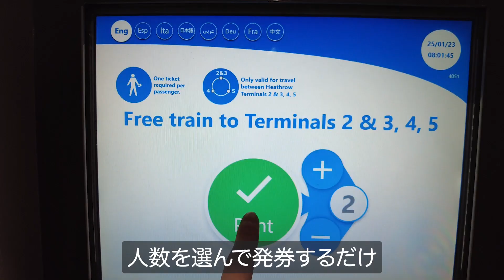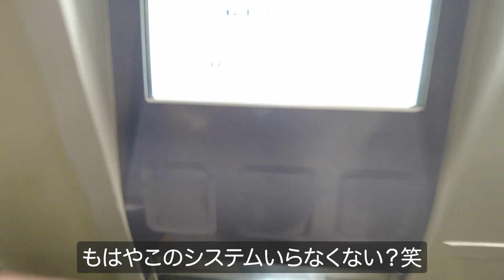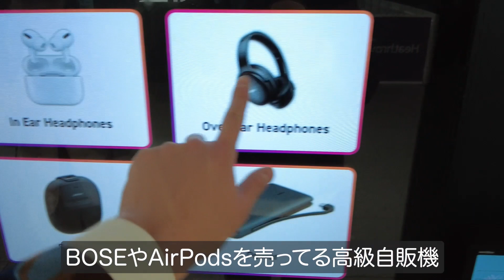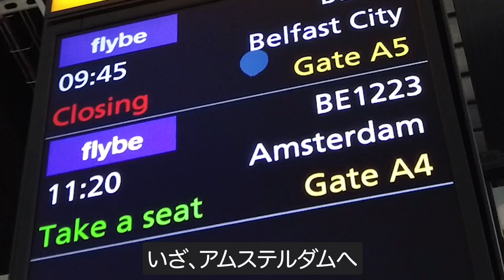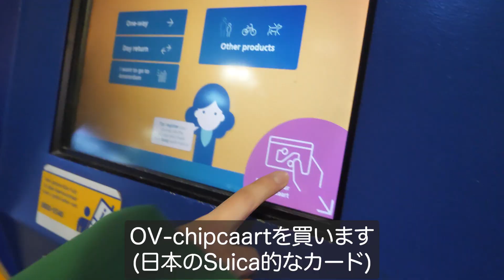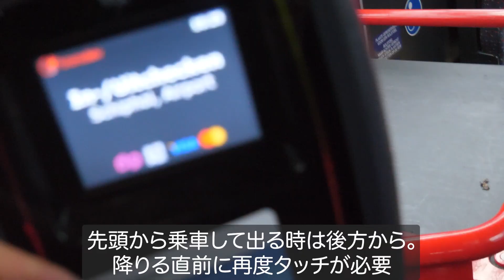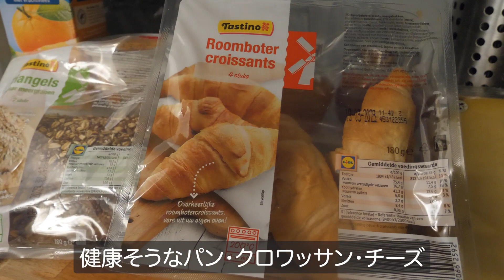【悲報】移住辞めます...オランダ初日から悲劇に見舞われてもう帰りたい...【海外移住旅#2】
こんにちは！
ぼなーるちゃんねるのまさです。

今回はオランダ到着初日！
しかし思わぬトラブルが...ぜひ見てね！

立教大学社会学部卒業。
新卒でフリーランス。

動画ディレクターとして芸能人〜企業チャンネルまで幅広くディレクションを担当。
企画・撮影・編集までワンストップで行います。
担当チャンネルの累計再生回数は1億回を突破。
担当ジャンルはエンタメ、野球、ゴルフ、ストレッチ、筋トレ、就活、ビジネス、美容、Vlog、ゲームなど。

ジャンル問わず、チャンネルの雰囲気に合わせた編集が得意です。